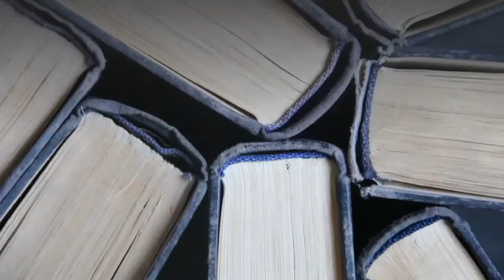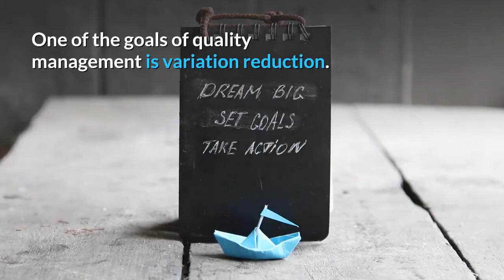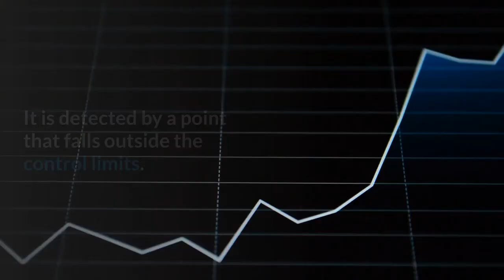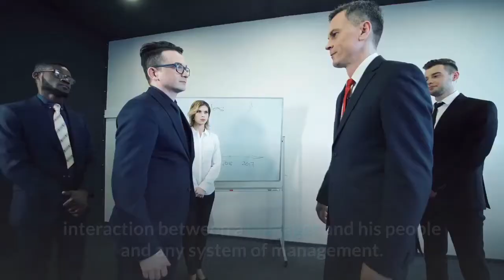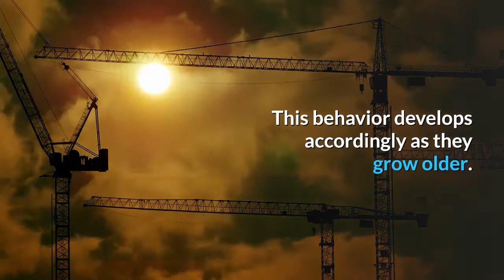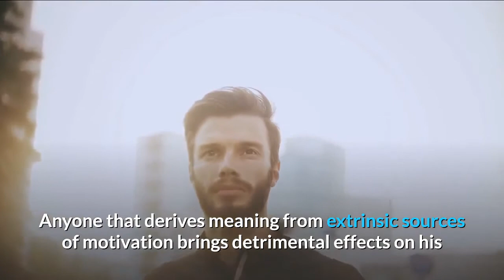System of profound knowledge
Continual improvement pioneer and visionary scholar in academia, Dr. W. Edwards Deming asserted that transformation is needed in a prevailing style of management in any organization. This transformation requires a third eye or a perception from outside. This is what Deming called the system of profound knowledge which is composed of four parts that are related to each other: